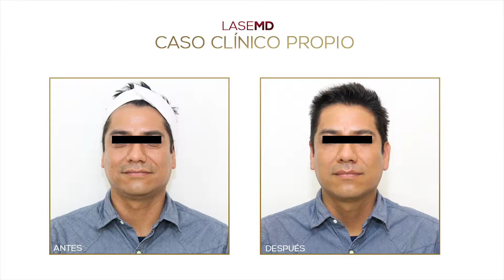JPRehab - Dra. Doris LaseMD